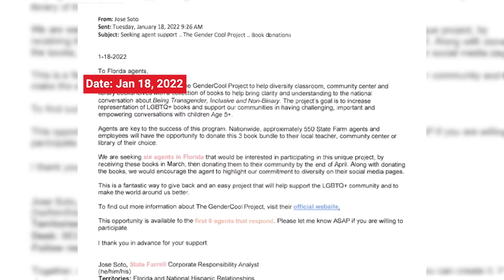State Farm: Ask State Farm Why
Ask State Farm Why they spent money on books targeting 5-year-olds and where have these books been donated on behalf of State Farm. Visit AskStateFarmWhy.com.